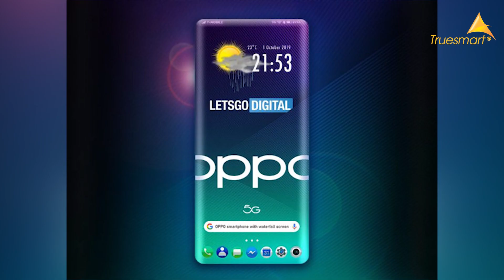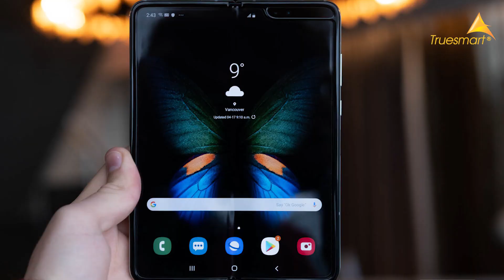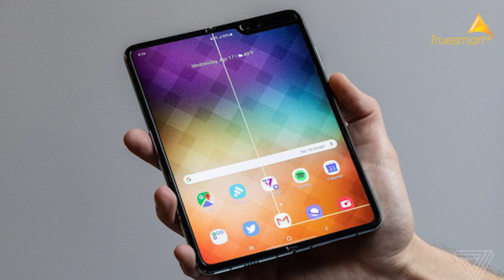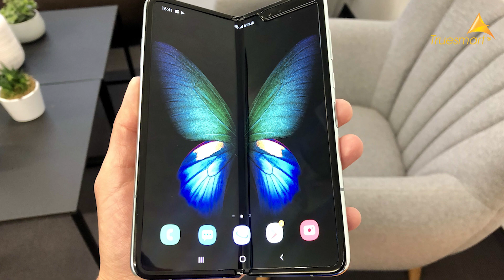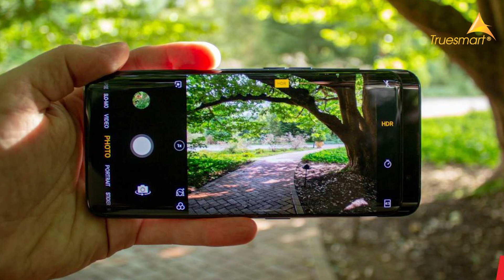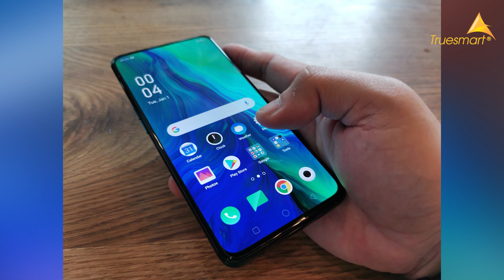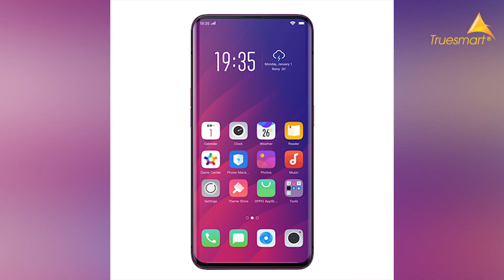Samsung sáng chế ra Smartphone “Mọc Sừng” Dành Cho Ai Thích Sừng | Truesmart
Samsung sáng chế ra Smartphone “Mọc Sừng” Dành Cho Ai Thích Sừng

- Trụ Sở 1: 31 Xã Đàn - Đống Đa - Hà Nội
- Cơ Sở 2: 21 Đội Cấn - Ba Đình - Hà Nội
- Cơ Sở 3: 21B Hàng Bài - Hoàn Kiếm - Hà Nội
- Cơ Sở 4: 45 Nguyễn Chí Thanh - Ba Đình - Hà Nội
- Cơ Sở 5: 196 Nguyễn Trãi -Thanh Xuân - Hà Nội
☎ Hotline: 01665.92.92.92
- Cơ Sở 6: 81 Phố Vọng - Hai Bà Trưng - Hà Nội
- Cơ Sở 7: 23 Nguyễn Phong Sắc - Cầu Giấy - Hà Nội
- Cơ Sở 8: 480 Nguyễn Văn Cừ - Long Biên - Hà Nội
- Cơ Sở 9: 204 Thái Hà - Đống Đa - Hà Nội
- Cơ Sở 10: 41 Quang Trung - Hà Đông - Hà Nội
- Cơ Sở 11: 128 Lạc Trung - Hai Bà Trưng - Hà Nội
- Cơ Sở 12: 420 Hồ Tùng Mậu - Nam Từ Liêm - Hà Nội
- Cơ Sở 13: 59 Yên Phụ nhỏ - Tây Hồ - Hà Nội